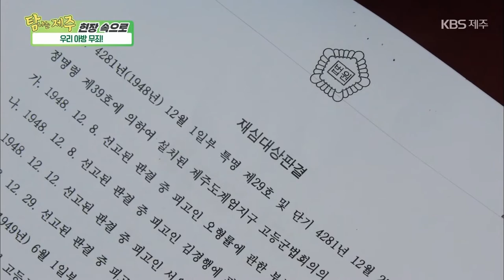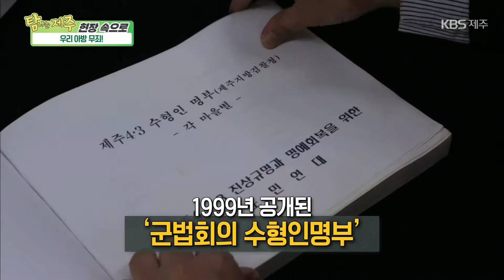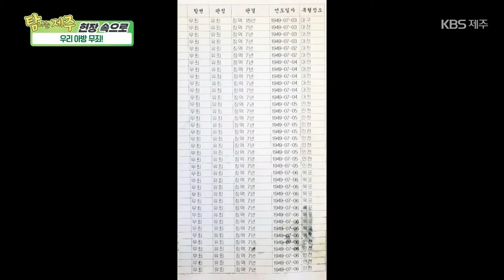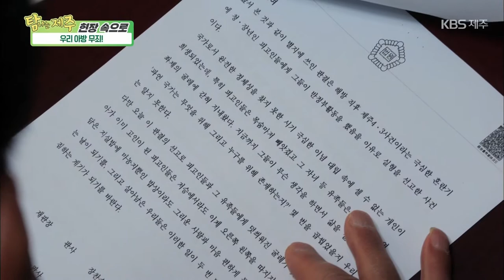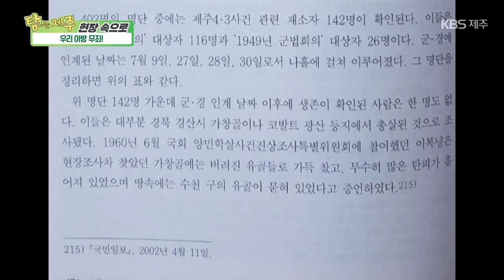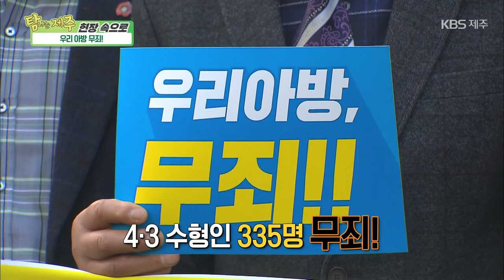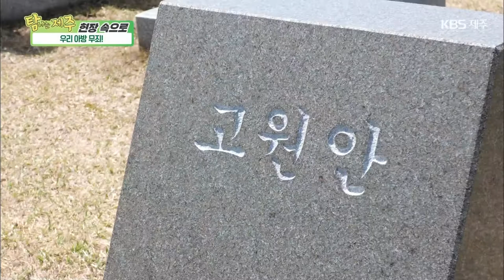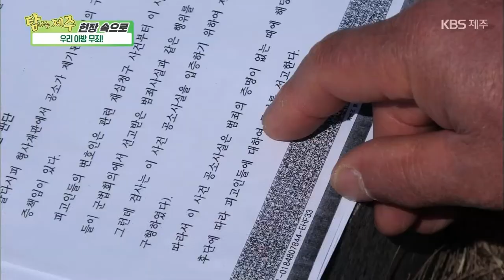현장 속으로 [우리 아방 무죄!] KBS 제주 210401방송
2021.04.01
[우리 아방 무죄!]
억울한 수형생활 말도 안 되는 그날의 고통
가족들마저 70여 년 동안
가슴속에 품고 살았던 한 맺힌 응어리